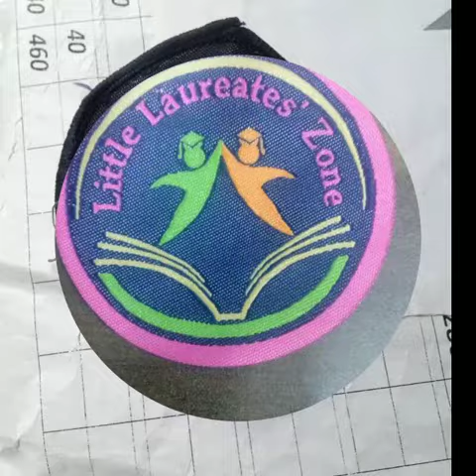School lable manufacturer in delhi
Shriganpati traders Delhi.9958443938